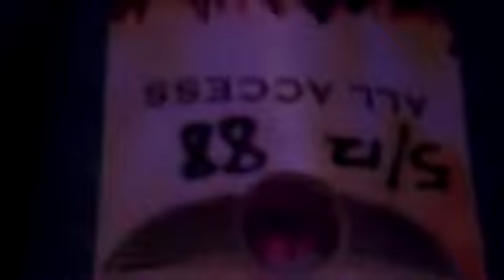Love'n'Death.mp4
Love N Death, May 12, 2012, wit dude from korn